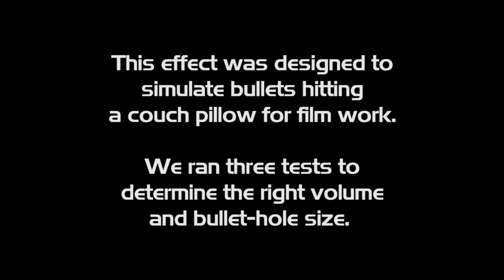Pyro Test: Simulating bullet effects on a couch pillow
In this video we tested three bullet hits on a couch pillow to determine the right volume and bullet-hole size for a film we worked on recently.

NOTE: At this time we cannot disclose the film title.